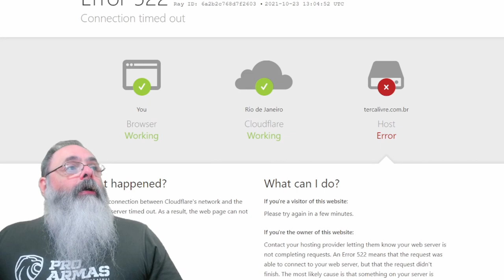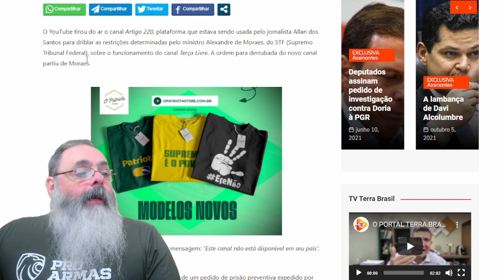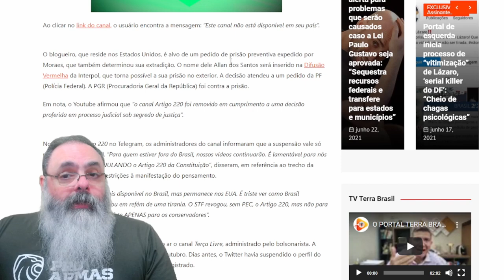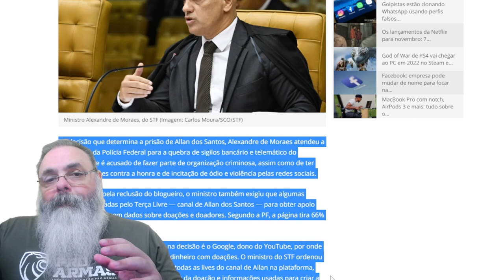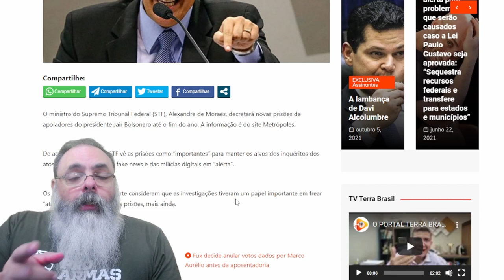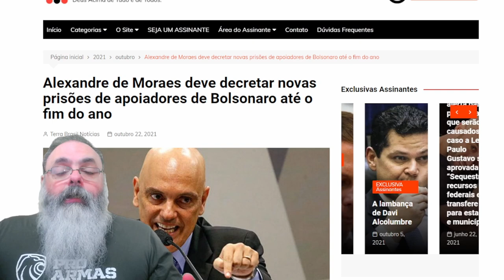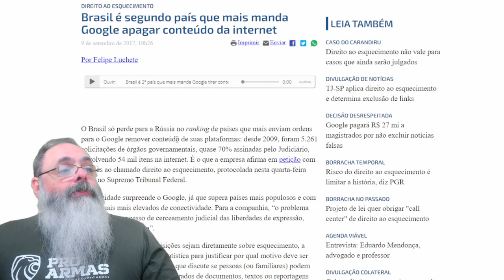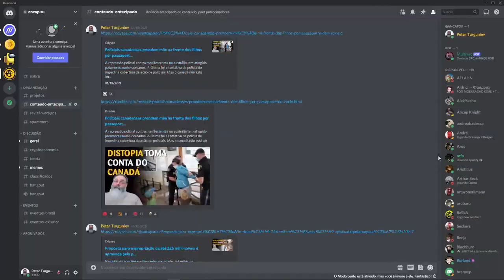A perseguição absurda a liberdade de imprensa